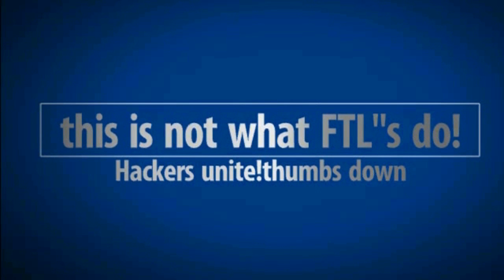[MKWii]Hall of Shame series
no copyright infringement intended..this is a real shame lecce and melo attacking a 100%legit player named wwtninja..this is what gives hackers a bad name!they think its funny picking on someone who has no hacks..i may be making a code release soon to stop this garbage..stay tuned..hang in there ninja..hit the like button if you agree this is wrong..this video is used under the public fair use act..